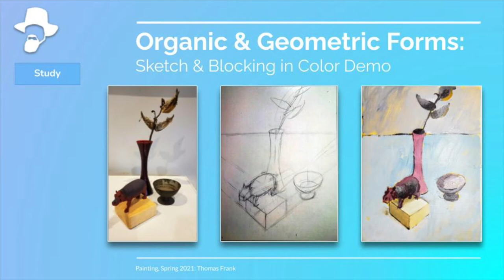Form Sketch (1 of 2)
Sketch for a still life for painting